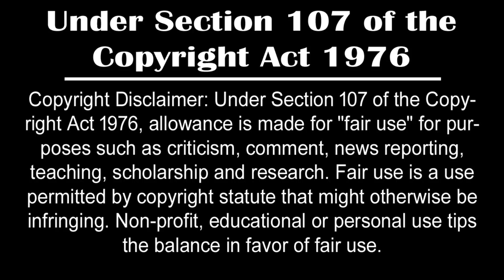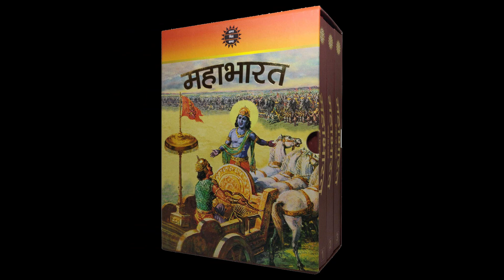কেন এই যোদ্ধা শ্রী কৃষ্ণকে 12টি মারাত্মক তীর নিক্ষেপ করেছিলেন? ৯৯% হিন্দু সত্য জানে না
The video you are about to watch is inspired by Hindu mythology and folklore. These stories are based on religious texts thousands of years ago. Please remember that we do not hurt the feelings of any individual, community or religion.

Query:-

Keep Supporting ! :)